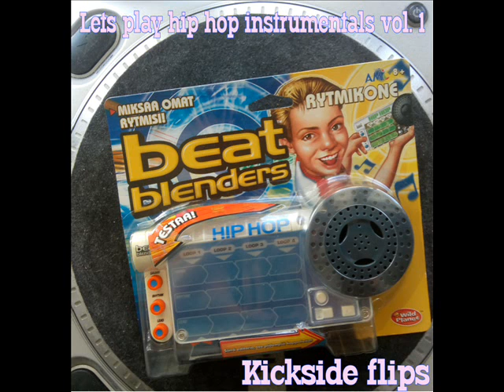Lets play Hip hop Instrumentals Vol. 1 (Kickside flips)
Back to the basics. Keep it real. Timestamps will be added later if tubebots allow these to stay on. The main trilogy was fully blocked. I'll try to remove some songs and reupload them, but seems like this might not happen... Use the download links.

01. 証城寺の狸囃子 (PJ_8 remix)
02. Artifacts - C'mon Wit Da Git Down (instrumental)
03. Black Attack - Verbal Attack (instrumental)
04. KMD - Gasface refill (instrumental)
05. Original concept - Gottanotha funky break 4 U (hit it)
06. Jurassic 5 - W.O.E. Is Me (instrumental)
07. Grand Theft Auto - Menu
08. Coolio - I remember (Kendals J funk instrumental)
09. Coldcut - Smoke 1
10. Superstar - Overton berry ensemble
11. Souls Of Mischief - Step To My Girl (instrumental remake)
12. De la soul - Ring ring ring (instrumental)
13. US3 - Cantaloop (Flip fantasia instrumental)
14. 9th Wonder - Stakes is high (instrumental)
15. Wu-tang - Marvel (instrumental cut)
16. 仲よし小道 (PJ_8 remix)

DLs:
Lets play Hip hop Vol. 1 (War of the mind)

Lets play Hip hop Vol. 3 (Sextape)